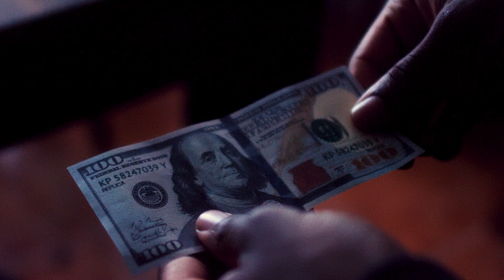Full Circle - Short Film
Directed by Daniel Ortega
DP : Alyscia Antoine
Starring : Chimdi Chekwa, Jarquan Albert